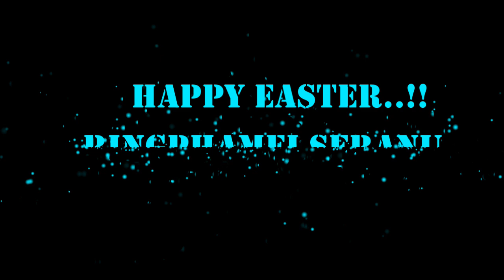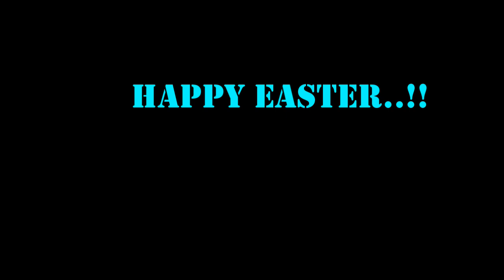HAPPY EASTER wuivang nathumli LAA hi hangchiphunli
okathuihi iwui ram maningma